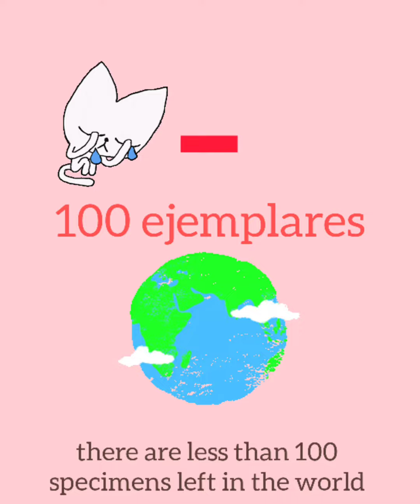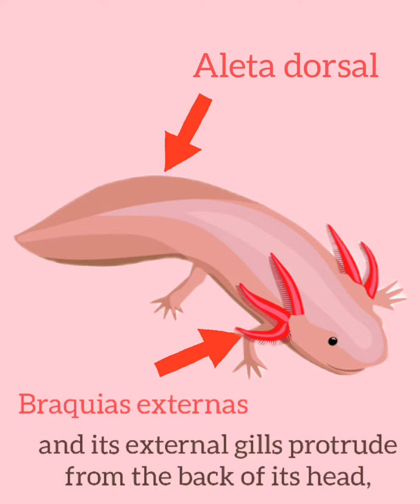Día del ajolote/axolotl day 🌍🥰🦎